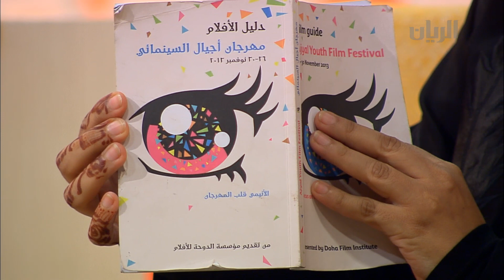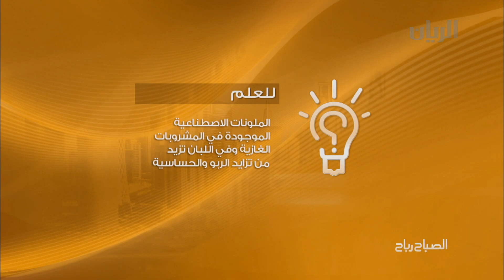برنامج الصباح رباح - الفقرة الثانية - 28-11-2013